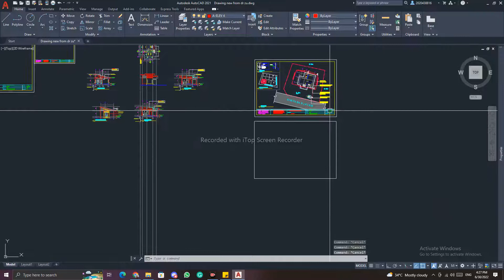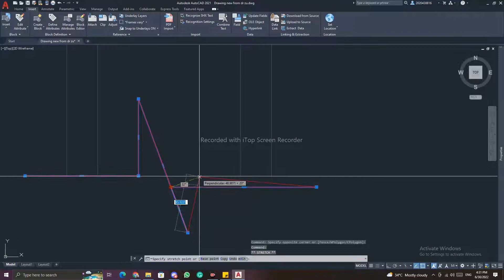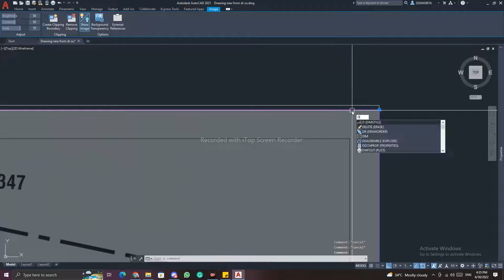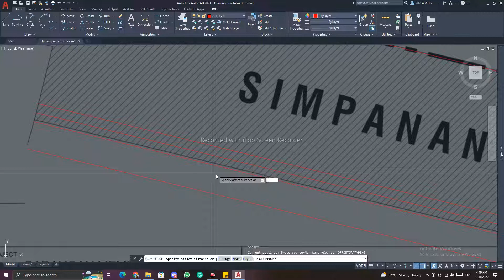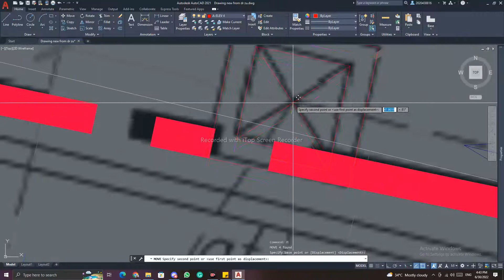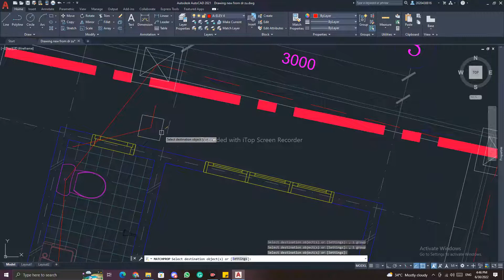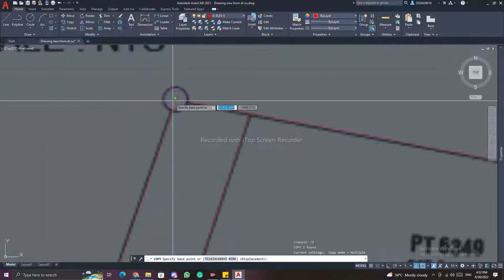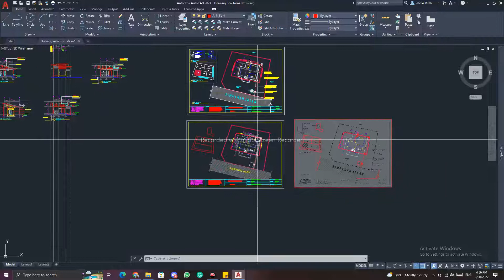Key,location & site plans of rumah sesebuah